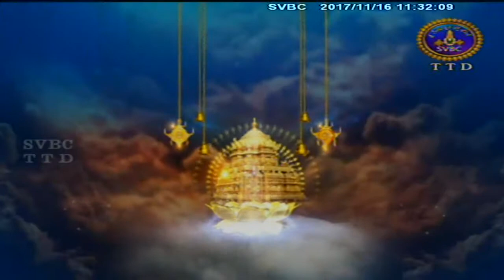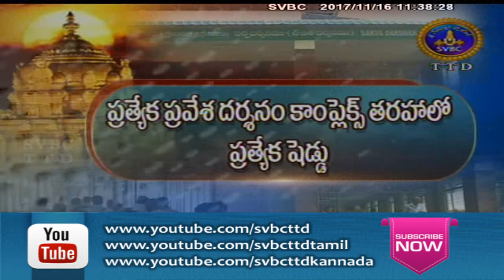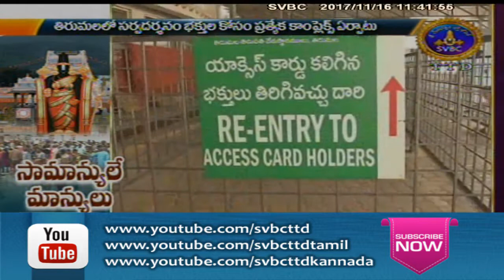Adhyatmika Viseshalu 11.30am | 16-11-17 | SVBC TTD